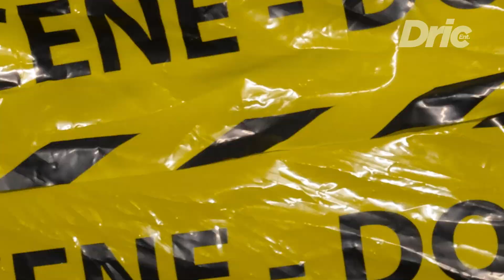Patoranking Video Recap in youth connekt Africa(2019) by Dric Ent.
Patoranking Performed in youth connekt  Africa that took place in Kigali.
Video shot and edited  by Team GOE from Dric Entertainment